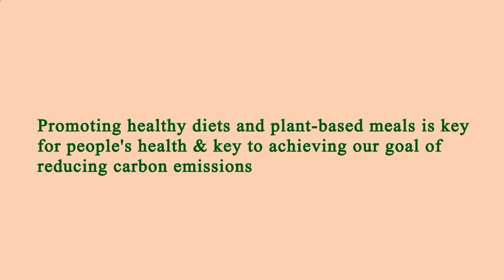Area Restaurant Near Me - Restaurant Area Near Me - Manhattan 10029 NY, New York County, New York US